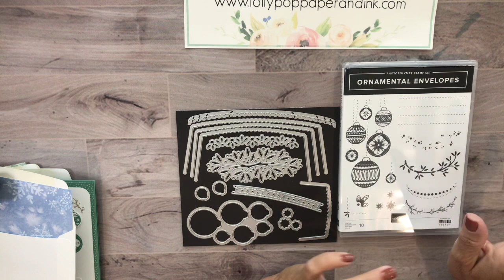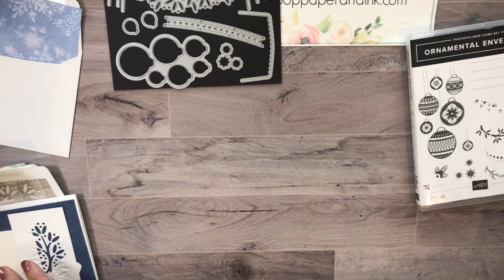No More Naked Envelopes -Ornamental Envelopes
This video showcases the ways you can dress up your envelopes - inside and out with the Ornamental Envelopes Bundle. Se below for the supplies and measurements used for the card project.

Measurement for Card:
11" x 4 1/4" - Whisper White Thick
Misty Moonlight - 5 1/4" x 4"
Whisper White - 4 1/2" x 1 3/4"

Supplies:
• Ornamental Envelopes Bundle - 155168
Price: $47.50
• Snowflake Wishes Photopolymer Stamp Set (English) - 153444
Price: $26.00
• Snowflake Splendor Designer Series Paper - 153512
Price: $11.50
• Winter Snow Embossing Folder - 153577
Price: $7.50
• Gilded Autumn Specialty Designer Series Paper - 153520
Price: $15.00
• Plaid Tidings 6" X 6" (15.2 X 15.2 Cm) Designer Series Paper - 153527
Price: $11.50
• Misty Moonlight 8-1/2" X 11" Cardstock - 153081
Price: $8.75
• Misty Moonlight Classic Stampin' Pad - 153118
Price: $7.50
• Flowers For Every Season Ribbon Combo Pack - 153620
Price: $10.00
• Stampin' Seal - 152813
Price: $8.00
• Very Vanilla Medium Envelopes - 107300
Price: $7.50
• Whisper White Medium Envelopes - 107301
Price: $7.50